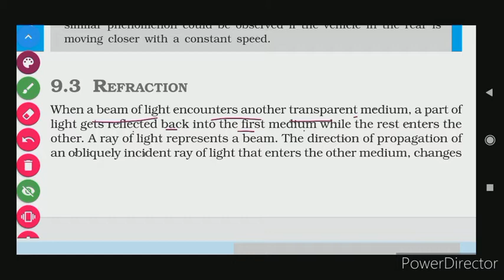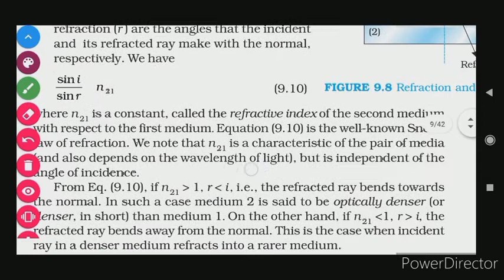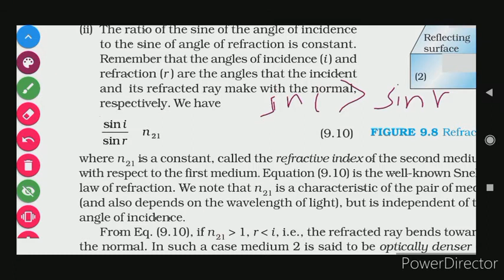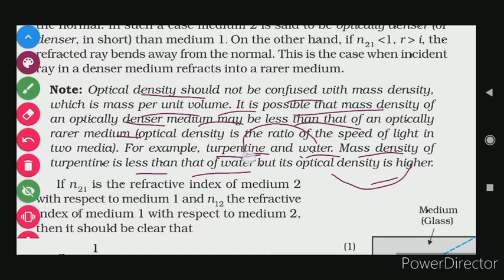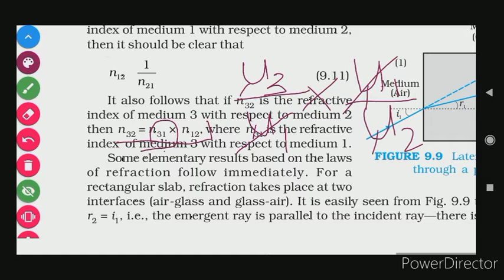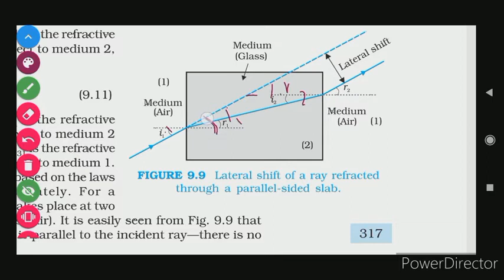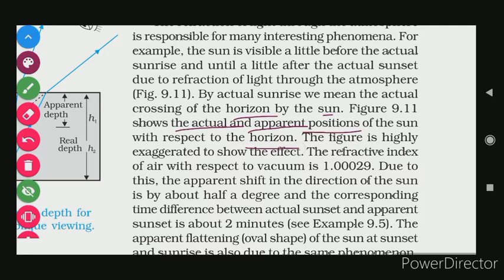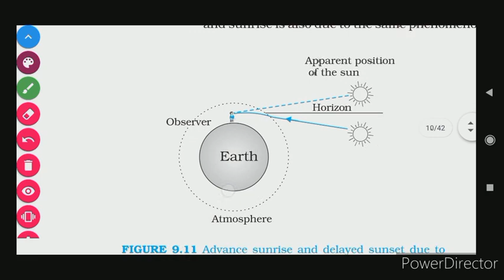9.3 REFRACTION CH 9 RAY OPTICS AND OPTICAL INSTRUMENTS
9.3 REFRACTION CH 9 RAY OPTICS AND OPTICAL INSTRUMENTS
CLASS 12 NCERT PHYSICS CLASS 12

NCERT Unplugged